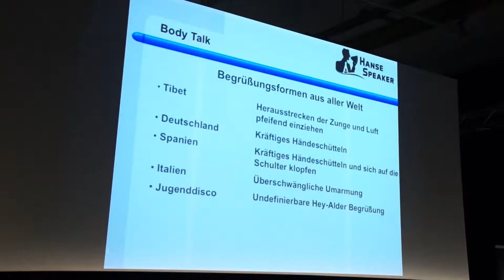Hansespeaker Master Full HD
"Wissen trifft Show", das Eventformat der Hansespeaker begeisterte in Bremen die Zuschauer mit inspirierenden Vorträgen und mitreisenden Künstlerbeiträgen.

Nils Bäumer wird als einer der Gründer der Hansespeaker weitere Formate für Redner planen und umsetzten.